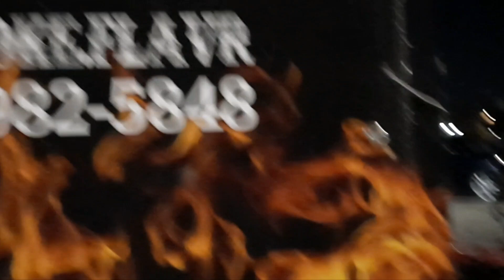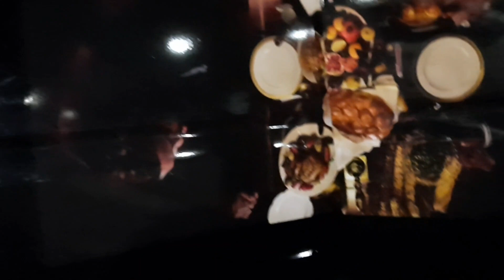OUTSIDE ENJOYING THE LOWRIDER SCENE. 11/20/22. SUNDAY FUNDAY